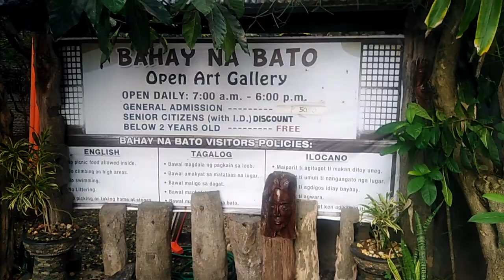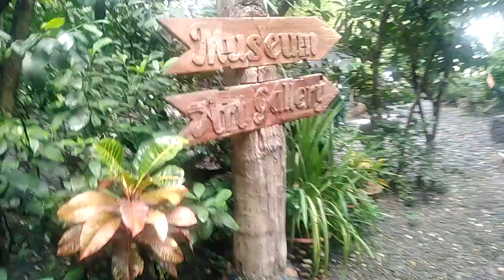BAHAY NA BATO NOBLEHOME